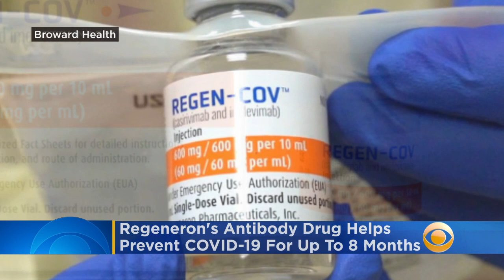Regeneron's Antibody Drug Helps Prevent COVID-19 For Up To 8 Months, Company Trial Results Show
A single dose of the COVID-19 monoclonal antibody therapy Regeneron, reduced the risk of contracting the virus by 81.6% for up to eight months, following the drug’s administration in a late-stage trial, according to results released by the company on Monday. Katie Johnston reports.